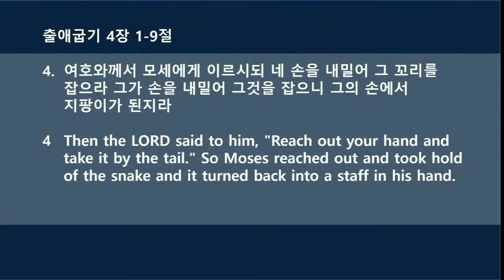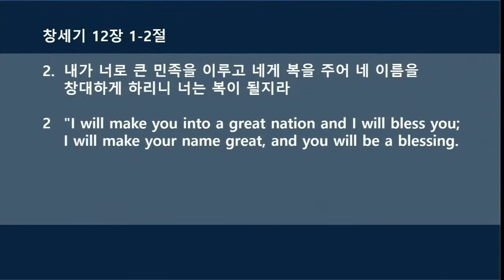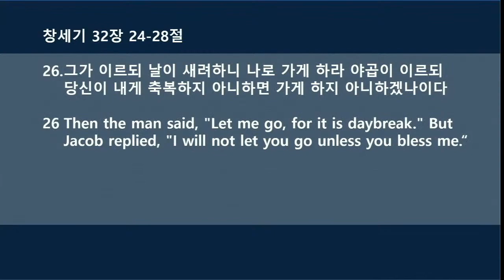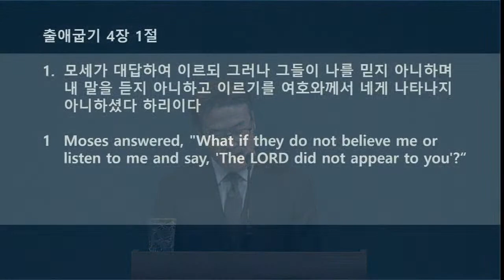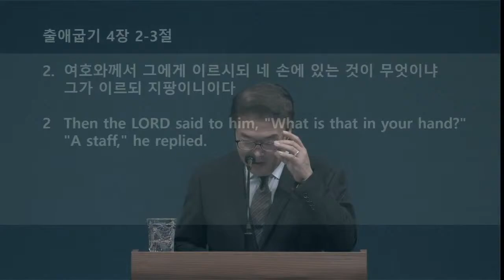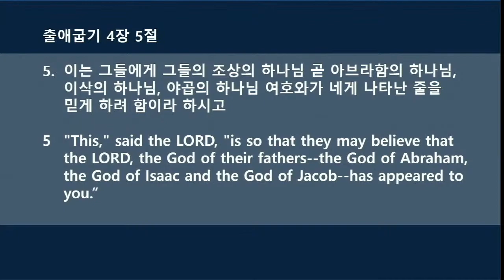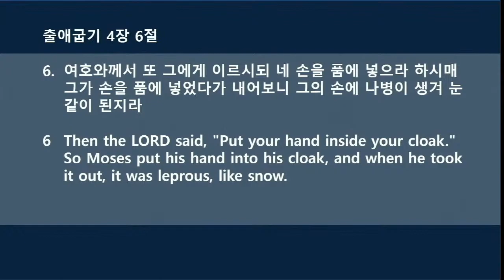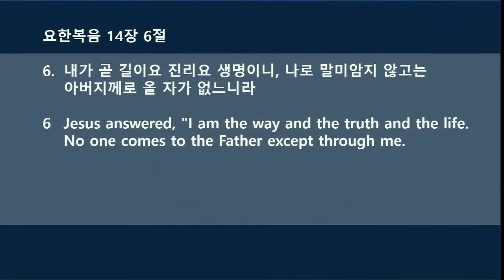2021년 4월 11일 주일 예배 말씀 출애굽기 4장 1-9절 "내 믿음이 시작입니다" 김인철 목사